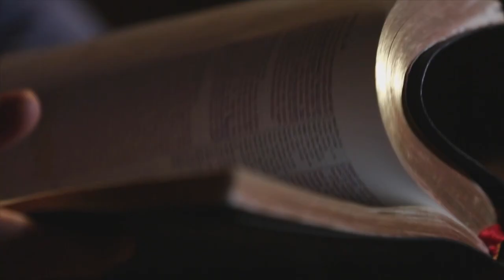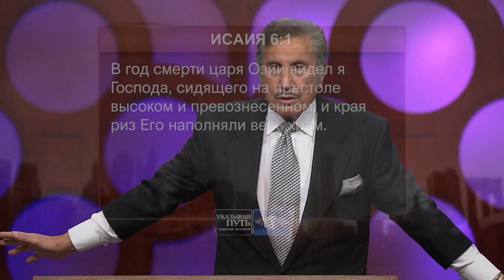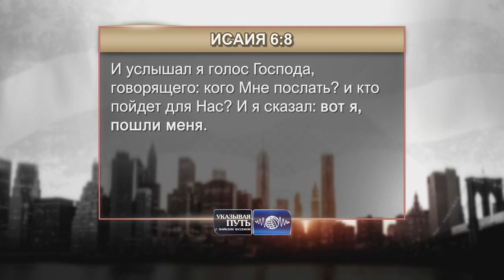БОГ НА СВОЁМ ПРЕСТОЛЕ. «Указывая путь» (2112)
В своем новом послании пастор Майкл Юссеф продолжает говорить о надежде во время нынешнего кризиса.

Во времена пророка Исаии народ переживал суровый кризис. Нация была травмирована. Причиной этого кризиса и замешательства стала смерть хорошего царя Озии, которого народ воспринимал как надежду.

Это был не только период настоящего процветания и не только время победы над врагами, но это также была эпоха, когда они переживали бум их религиозной активности. Люди видели своего лидера таким какой он был – со всеми его изъянами, но при этом он боялся Бога. Поэтому пророк Исаия, как и весь патриотически настроенный народ, беспокоились о том, каким будет время после царя Озии.

И как и все мудрые Божьи люди – Исаия принёс все свои беспокойства, переживания и опасения в Святилище перед Господом.

Какое видение дал Господь Исаии узнайте в программе прямо сейчас.